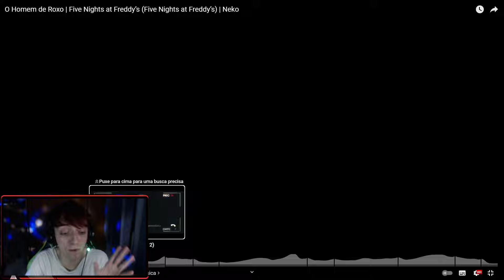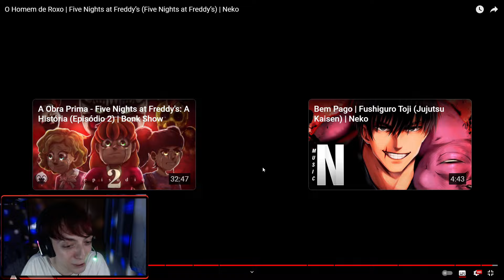REAGINDO A O Homem de Roxo | Five Nights at Freddy’s do @euN3ko - POR LEEP TV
Não esqueça de se inscrever e ativar as notificações do canal!!

 edição: nishimiya13

Espero que gostem e sejam bem-vindos S2